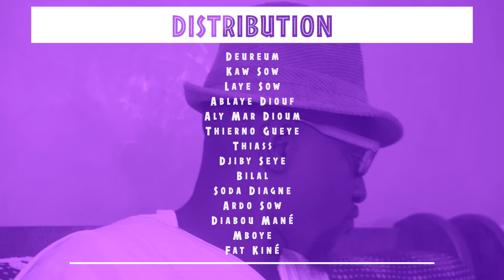Keur Laye Épisode - 69 - Saison 01